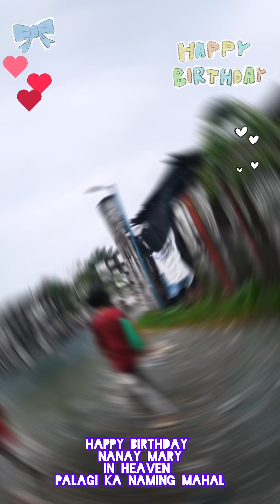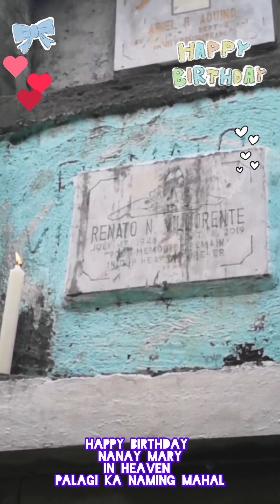NANAY MARY VILLORENTE ALMOST 75TH BIRTHDAY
HAPPY BIRTHDAY Nay🙏❤️ Mary Villorente
Diamond 💎 75th na sana...pero nasa Heaven ka na... Mahal kita Nay.. Mahal ka naming mga Anak mo . Gayundin ang Tatay.. miss ko na kayo..ni Tatay...Proud ako na Kayo ang MAGULANG ko/ namin.. hindi lang dahil sa pagmamahal, sakripisyo at pag-aalaga.. kundi dahil inakay nyo kami sa Tamang Paglilingkod sa Dios. To God be all the Glory❤️🙏